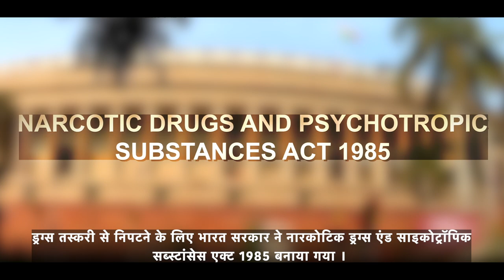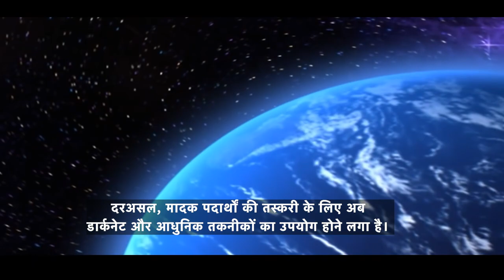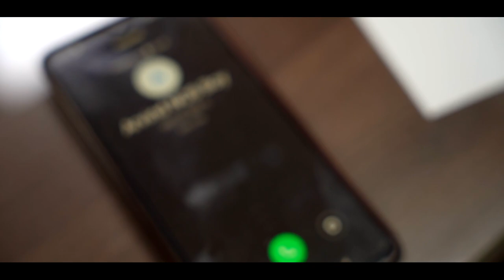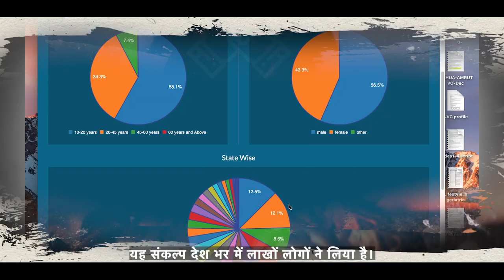Documentary Film on Narcotics Control Bureau (NCB) - English